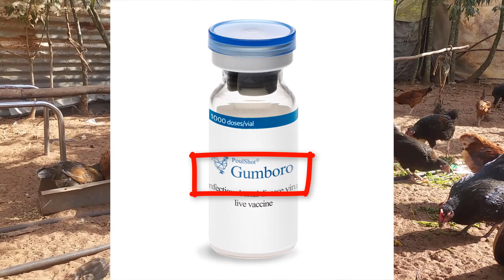تربية الدجاج - أهمية التلقيحات للدجاج وماهو البرنامج المتعامل به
حياكم الله اخواني الكرام هذه الحلقة هي تكملة للحلقة الماضية عن أهمية التلقيحات للدجاج وماهو البرنامج التلقيحي المتعامل به على العموم
وإليكم الأمراض التي يجب التلقيح لأجلها
فرجة ممتعة

مجموعتنا على الفيس بوك
تشاهدون أيضا
تربية الدجاج البلدي - هل هو مشروع ناجح ويمكن سد احتياجات المربي